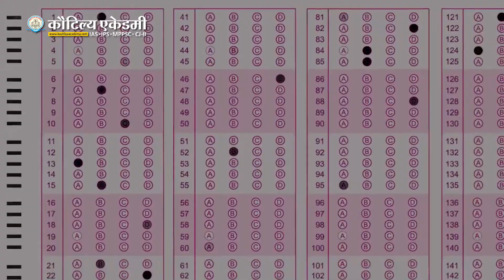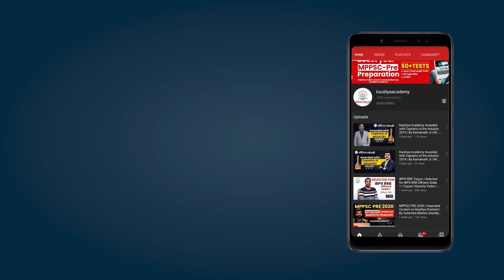कठिन प्रश्नों को हल करने का आसान तरीका | MPPSC PRE 2023 | Kapil Gour Sir | Kautilya Academy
MPPSC प्रारम्भिक परीक्षा 2023 की तैयारी कर रहे एस्पिरेंट्स के लिए आज का ये वीडियो बहुत लाभकारी हो सकता है। हजारों स्टूडेंट्स इस परीक्षा में भाग लेते हैं और उनमे से अधिकतर स्टूडेंट्स के साथ अक्सर ये प्रॉब्लम आती है कि परीक्षा हॉल में कठिन प्रश्नों को गलत कर देते हैं। कौटिल्य एकेडमी आपके लिए बहुत ही आवश्यक जानकारी लेकर आया है जिसके माध्यम से एस्पिरेंट्स कठिन प्रश्नों को भी आसानी से हल कर सकेंगे।

गलत उत्तर देने के कारण बहुत से हो सकते हैं जैसे घबराहट, ओवरकॉन्फिडेंट आदि। इन सभी से बचते हुए MPPSC Pre में अपनी सफलता कैसे सुनिश्चित करें। ऐसे सभी सवालों के जवाब आप आपको इस वीडियो के माध्यम से मिलने वाले हैं।

Batch - 1
('मंज़िल MPPSC' - Target Prelims December 2023)

New Batch for MPPSC Prelims
Target - December 2023

🧾 इस बैच की प्रमुख विशेषताऐं:-

🔷 हर दिन 3-4 घंटे की कक्षाएं
🔷 Live & Recorded क्लासेस
🔷 MPPSC Pre Test Series
🔷 भारत की सर्वश्रेष्ठ फैकल्टी टीम
🔷 PDF नोट्स
🔷 डेली करेंट अफेयर्स PDF
🔷 Latest Syllabus पर आधारित
🔷 हिंदी और अंग्रेजी माध्यम के लिए अलग-अलग बैच

या कॉल करें इन नंबर पर: 📞 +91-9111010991 & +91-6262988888

Note:- Online Classes आप सिर्फ हमारे Android Application में ही Access कर पाएंगे, IOS Application और Website पर लाइव क्लासेस नहीं मिलेंगी।

Batch - 2
['मंज़िल MPPSC' - PRE + MAINS (1 Year Complete Course)]

कौटिल्य एकेडमी लेकर आया है "मंज़िल MPPSC" Fully Live Special Batch. Live Class के माध्यम से आप क्लास के बीच में ही अपने डाउट को फैकल्टी से पूछ सकते हैं।

इस बैच में आपको Prelims और Mains की कम्पलीट क्लासेस मिलेंगी। इस 'मंज़िल बैच' के सिर्फ कुछ लेक्चर आप यूट्यूब पर देख सकते हैं।

Complete 1 Year Course (PRE + MAINS)

Classes By Toppers & Topper Makers

🧾 बैच की प्रमुख विशेषताऐं:-

🔷 Fuly Live Classes
🔷 Live Class के बाद रिकार्डेड फॉर्म में क्लासेस की उपलब्धता

Offline Classes Details

ऑफलाइन क्लास की अधिक जानकारी के लिए कॉल करें इन नंबर पर:-
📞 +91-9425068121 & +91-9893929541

Head Office - कौटिल्य एकेडमी, पायल प्लाजा, भंवरकुआं चौराहा, इंदौर (म.प्र.)

𝐅𝐨𝐥𝐥𝐨𝐰 𝐮𝐬 𝐨𝐧 𝐚𝐥𝐥 𝐬𝐨𝐜𝐢𝐚𝐥 𝐦𝐞𝐝𝐢𝐚 𝐩𝐥𝐚𝐭𝐟𝐨𝐫𝐦𝐬 𝐅𝐨𝐫 𝐦𝐨𝐫𝐞 𝐝𝐞𝐭𝐚𝐢𝐥𝐬